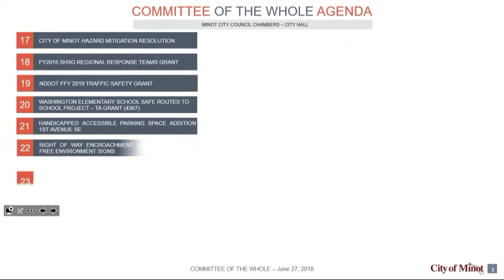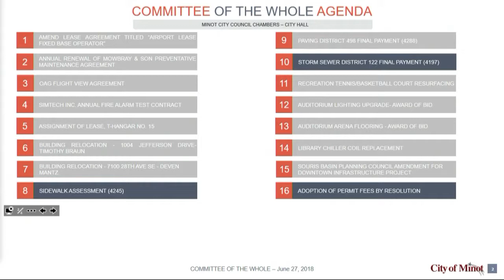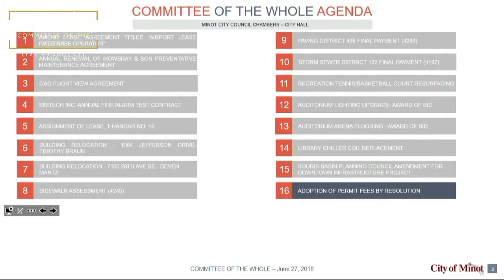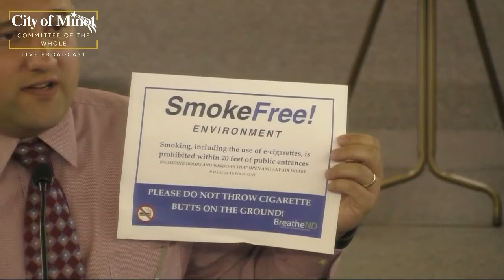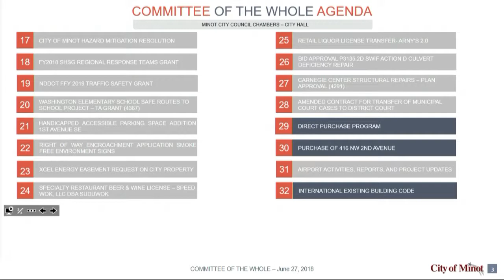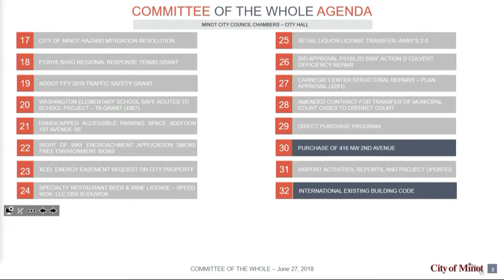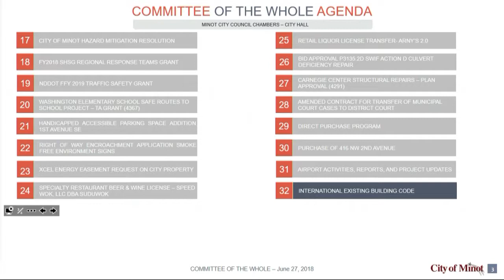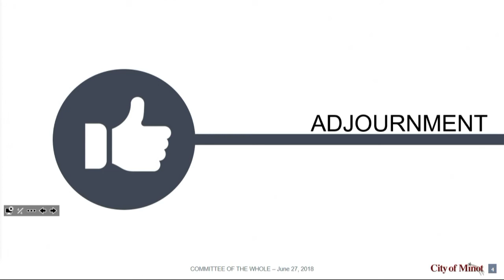Committee of the Whole - June 27, 2018